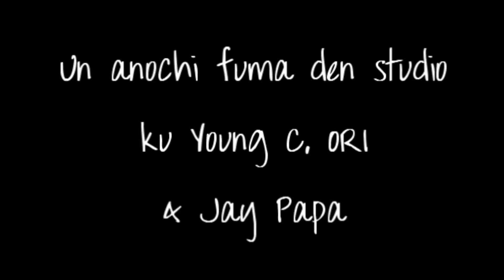Oeh Oeh Ah - YO (Feat. JAY P)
Oeh Oeh Ah (Produced By Bomb Music, Mena$a) Un anochi fuma den e studio di NHP-Rotterdam. Un dje tracknan ku bosnan por hanja riba YO Mixtape. Huntu ku c-urban's award winner pa Best Urban Rapper, Jay P, miho konosi komo Jay Papa, di Immorales/Immo-Holland. I subi e facebook pagenan di ORI .. i di YOUNG C pa mas info dje mixtape. Tnx pe support!!